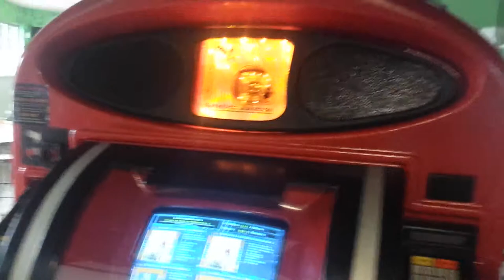Estamos en Facebook como Rocolas De Música aquí en promoción Faranduleando con el gordo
Somos el programa que entrevista artistas nacionales que andhacemos el campeonato nacional de karaoke que usted que ama el canto lo escucha los lunes 4 pm y jueves tu dial debe estar 107.1 FM además 24 horas
Clasifica miércoles y sábados en Bar Restaurante Gran Muralla.
Jueves en Bar La Terraza 6 pm
Domingos en Castro s Bar 8 pm